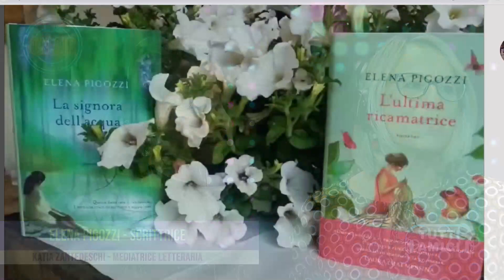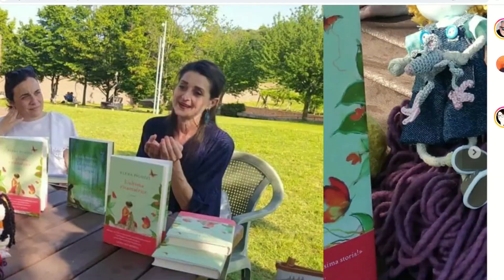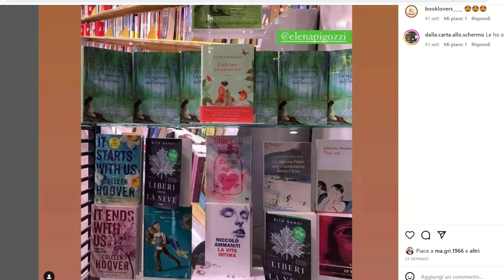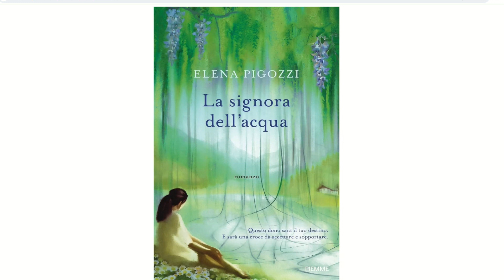ELENA PIGOZZI E KATIA ZANTEDESCHI - Scrittrice e mediatrice letterar